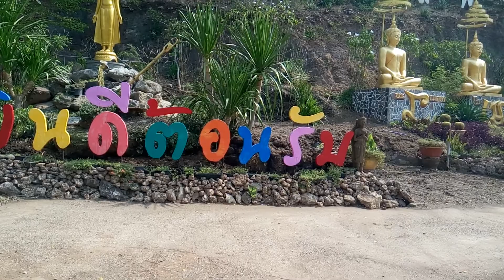8 กุมภาพันธ์ 2018